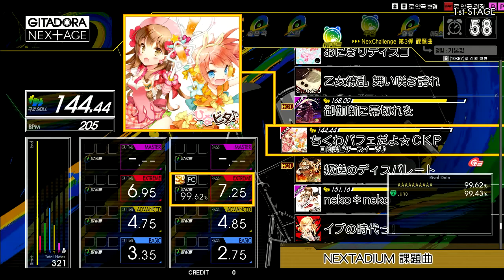Gitadora ちくわパフェだよ☆CKP Bass Extreme Excellent